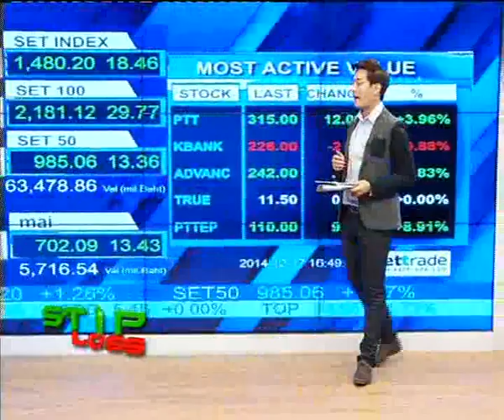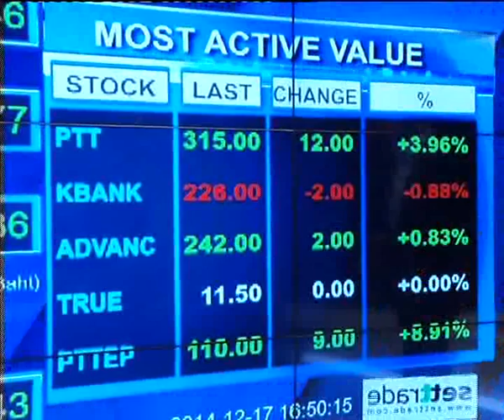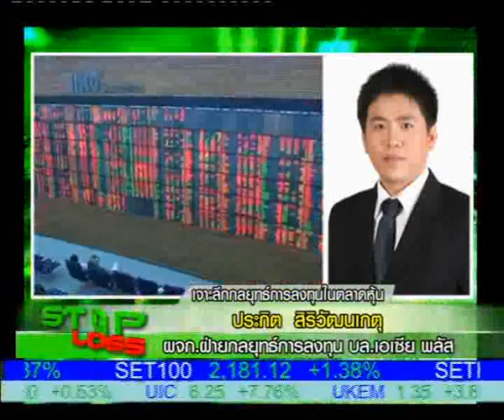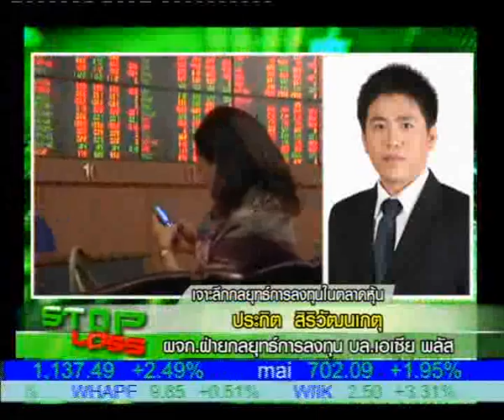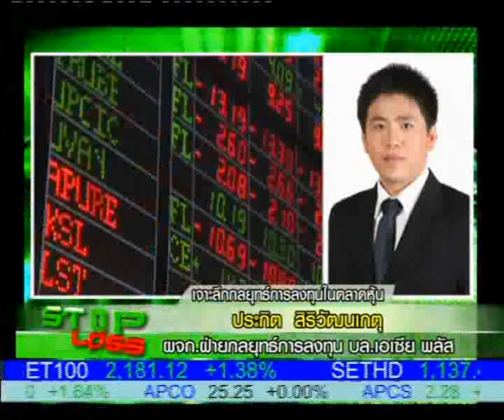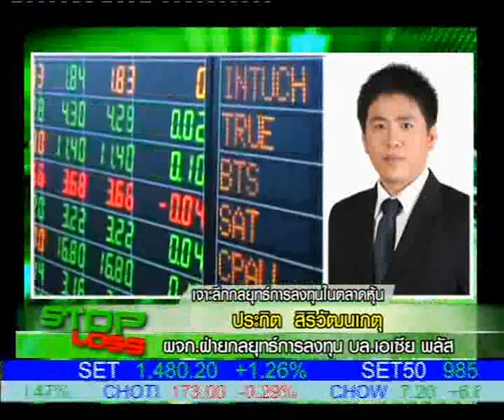STOP LOSS 17 12 57 16 30 B2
เจาะลึกกลยุทธ์การลงทุนในตลาดหุ้น กับนักวิเคราะห์
คุณประกิต สิริวัฒนเกตุ ผู้จัดการฝ่ายกลยุทธ์การลงทุน  บล. เอเซีย พลัส